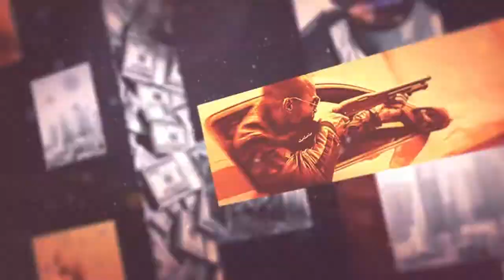T-bagging payback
SHAREfactory™